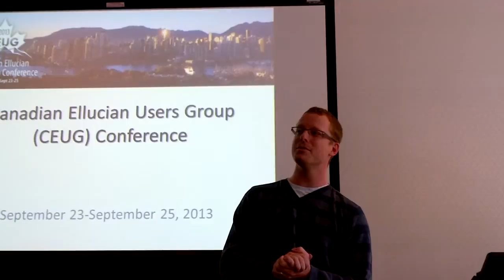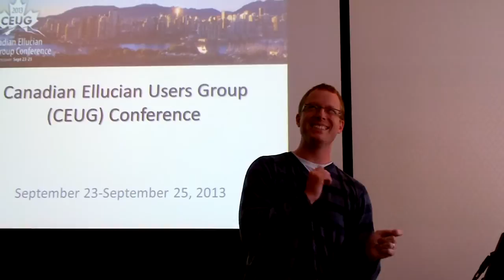Governance Song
Mark Horseman singing the data governance song at CEUG during Jen Rosborough BOF.